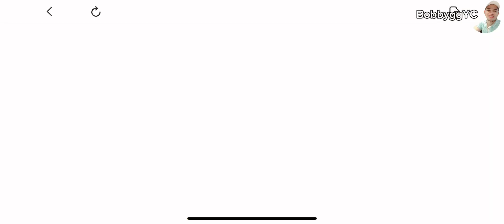collect kerchief fish for flamecrest festival quest infinity nikki guide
collect kerchief fish for flamecrest festival quest infinity nikki guide at least 1kg